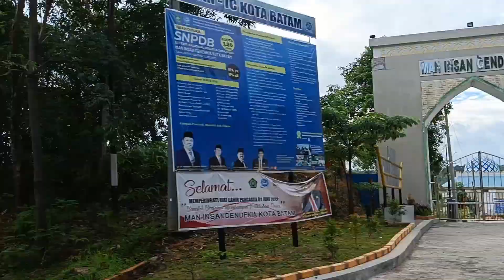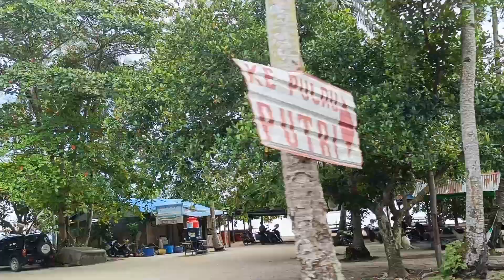JALAN-JALAN PAGI KELILING RESORT DIBATAM & SARAPAN PAGI KE PANTAI NONGSA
pemusik: @tellyourstorymusicbyikson